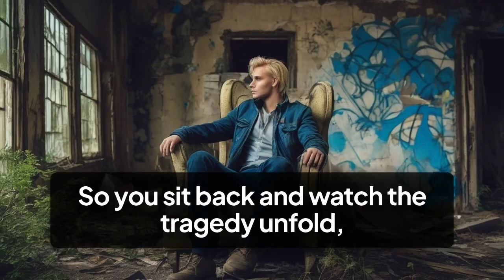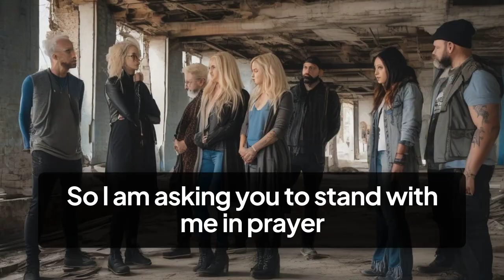addictionsupport addictionawareness addiction